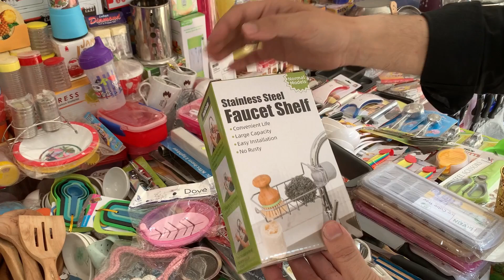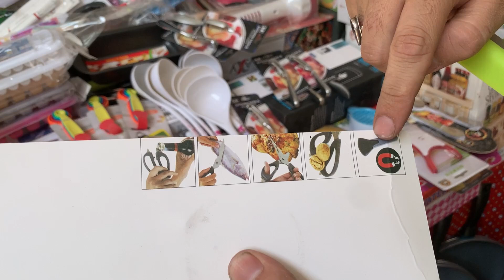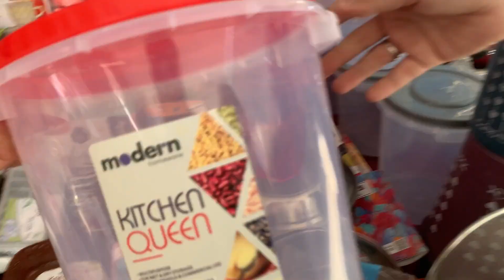Wholesale Shop Of Unique gadgets & kitchen smart gadgets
In this video i will show wholesale of unique smart gadgets where you will see fast work unique smart gadgets for daily work. Please watch the video it is very interesting and entertainable.